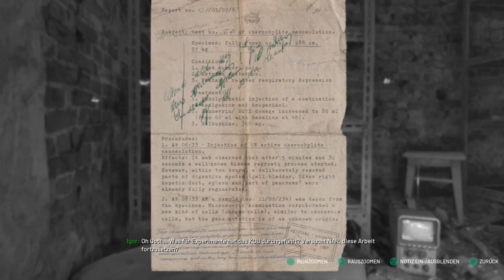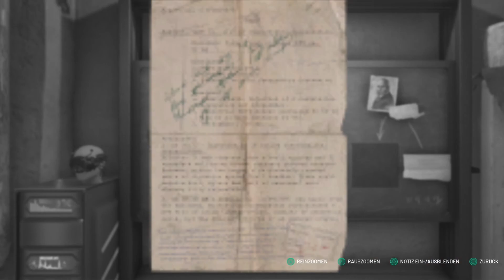Let`s Play Chernobylite Ps5 [Deutsch]☢️⚛️☠️ 019 - Treffen mit dem Professor!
Mady zockt Chernobylite auf der Ps5 Letsplay​​​